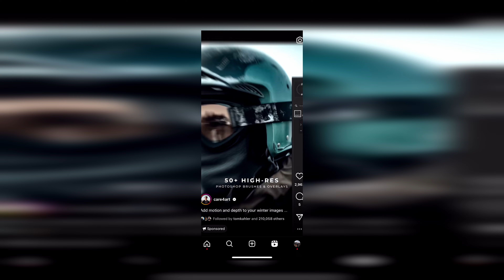Why You Should Still Post Your Photos to Instagram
Instagram has changed over the last few years from being a photo-first sharing app, to primary pushing out Video based content like Reels. In this video, I talk about why you should still post your photos to Instagram, although maybe not in the traditional way.

My YouTube & Photo Gear

Camera - Sony a7iv
Main Sony Video Lens - Sigma 24-70mm f/2.8
Sony Wide Angle Lens - Tamron 17-28mm f/2.8
Rode Wireless Go 2 Microphones
Rode VideoMicro Vlogging Mic
JJC ND Filter
Step-up Rings
1TB External SSD
DJI Mini 3 Drone
DJI RS3 Mini Gimbal
Main Video Light - GVM LED Light
Small Rig 55cm Softbox
Godox RGB LED Tube Light for Backdrop
Ulazi VL119 RGB LED Tube Light
Cheaper Video Light
Peak Design Camera Backpack
Peak Design Slide Lite Camera Strap
Peak Design Capture Clip
Small Portable on Camera Light
Wireless Headphones for Editing

OTHER